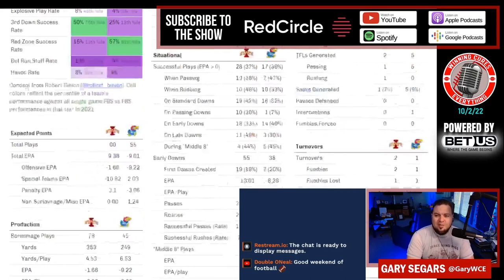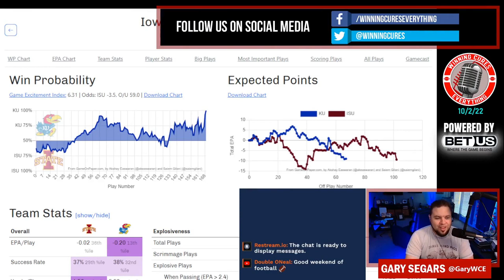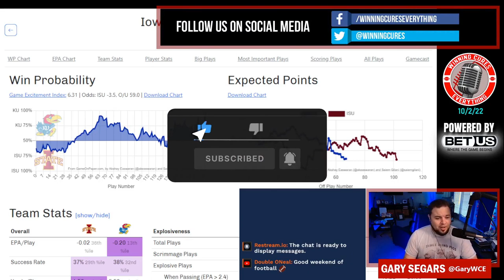Kansas vs Iowa State quick reaction & recap 2022 College Football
Gary gives his quick reaction, breakdown & recap to Kansas’s big win vs Iowa State in Week 5 of the 2022 College Football season.  What do we make of Kansas coach Lance Leipold or Iowa State coach Matt Campbell after this one?  What happened here, what do the stats say, etc?